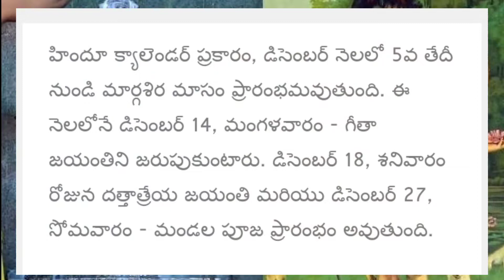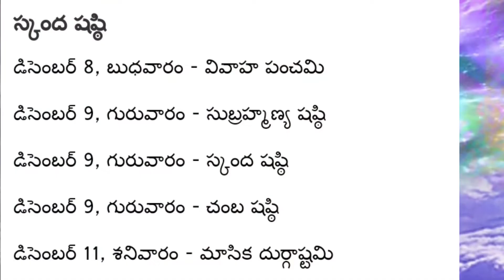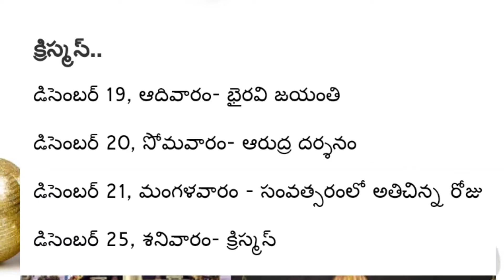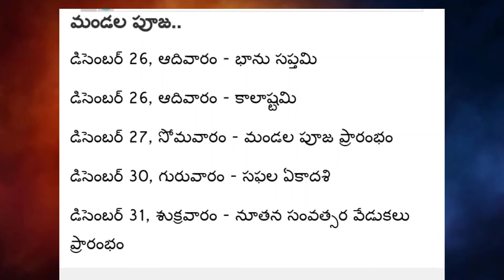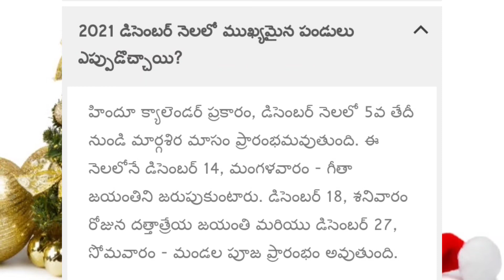December 2021 calendar | Dhanurmasam 2021 date | nela ganta 2021 date |december 2021 telugu calendar